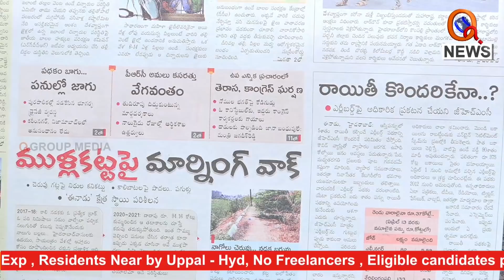ఇది తప్పు... వందశాతం ఖండిస్తున్నా..